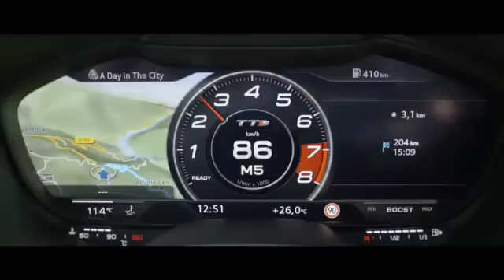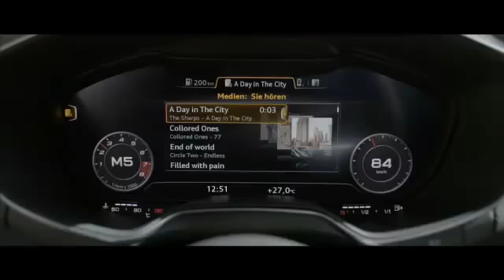2015 Audi TT S promotional video that deserves a Grammy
The best car reviews just for you !!!